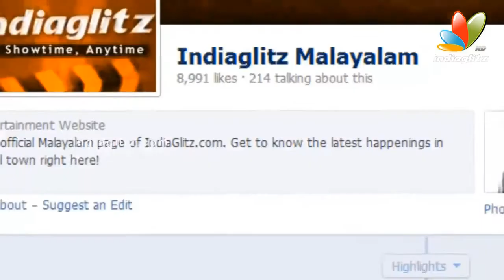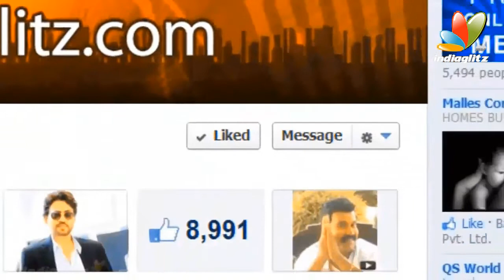Emraan Hashmi, Vidya Balan Complete Hattrick | Hamari Adhuri Kahani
This newspaper had earlier reported that Vishesh Films was in discussions with EmraanHashmi to star in their next opposite VidyaBalan, to be directed by MohitSuri (June 25).

We've now learnt that Emraan has signed the film as of yesterday. If all goes well, this yet-untitled movie will be Emraan and Vidya's third outing together, after The Dirty Picture and Ghanchakkar.